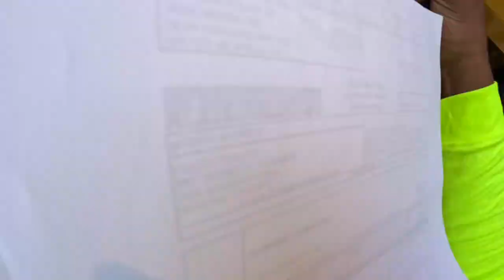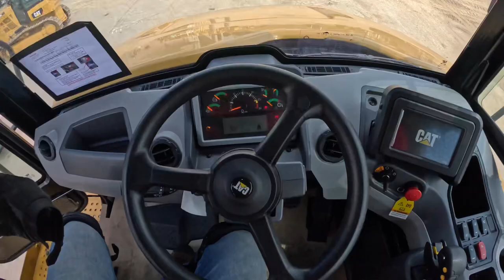Cat 730 Articulated Dump Baltimore, MD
Self loading a CAT Articulated Dump Truck